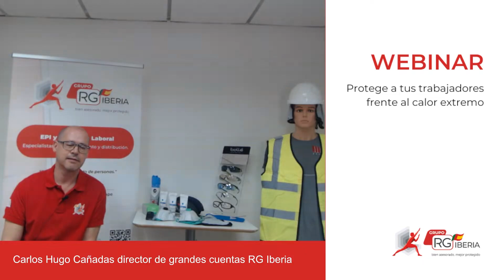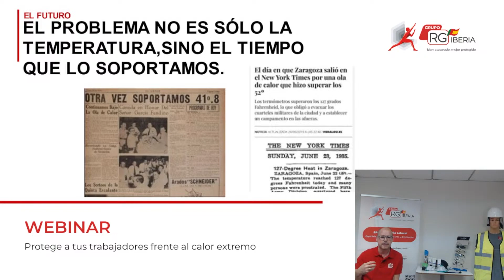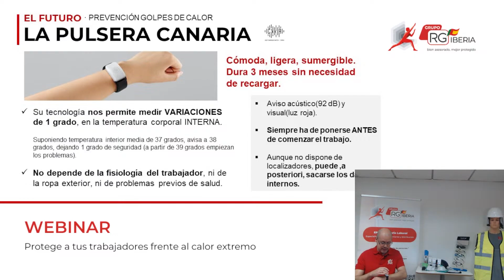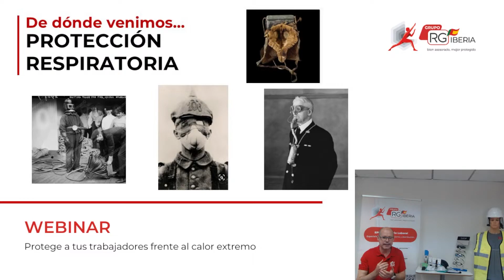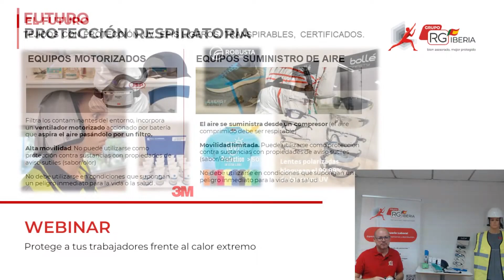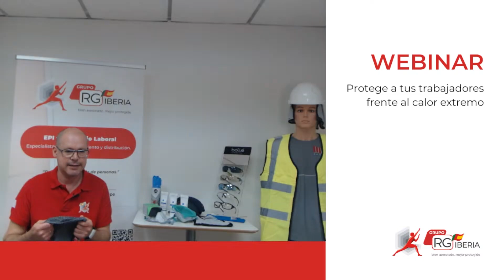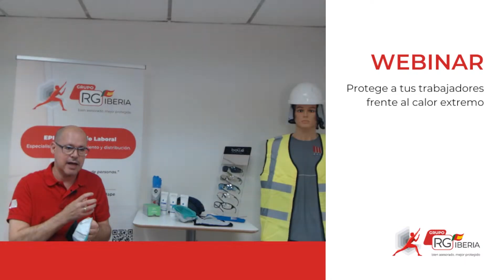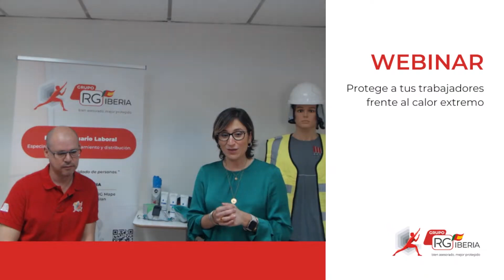Webinar: Protege a tus trabajadores del calor extremo.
En este webinar presentamos las soluciones más innovadoras para proteger a los trabajadores de los riesgos asociados a las temperaturas durante los meses de verano.

Carlos Hugo Cañadas, gran experto en EPI presenta la pulsera canaria para detención precoz de golpe de calor, prendas refrigerantes para control térmico, protección respiratoria adecuada y más confortable, vestuario laboral traspirable y con protección UV, cremas de protección solar y gafas de seguridad con protección solar.

Al final ronda de preguntas y respuestas en directo.

Capitulos:
00:00 introducción
07:26 Pulsera canaria golpe de calor
14:19 Camiseta ERGOS Xtreme
16:11 Chalecos refrigerantes Inuteq
20:26 Protección respiratoria BLS y 3M
29:12 Preguntas y respuestas